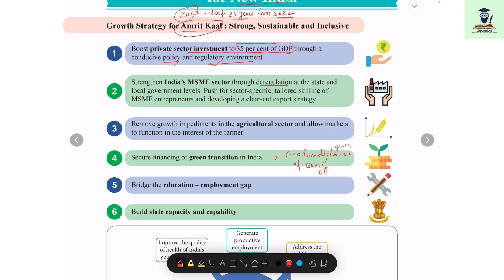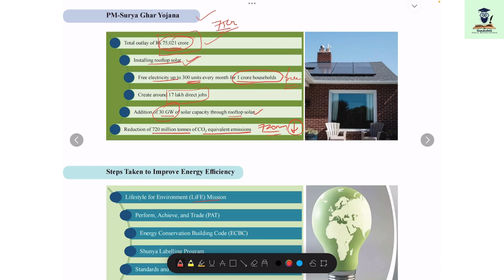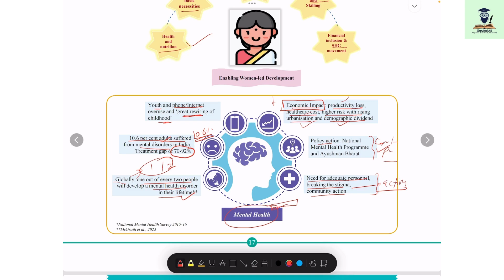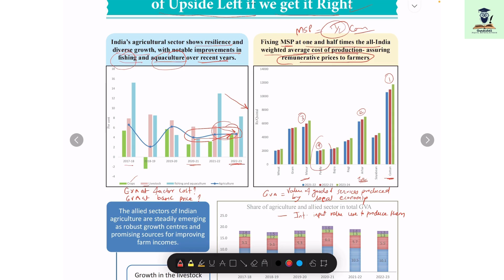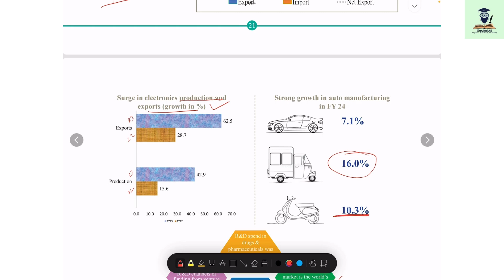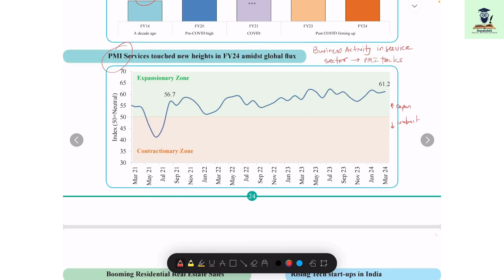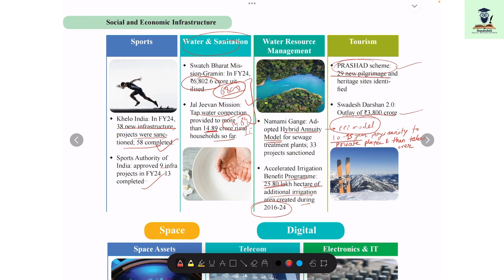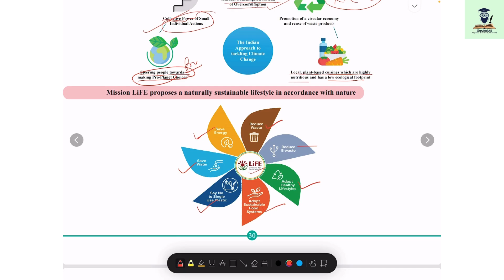Detailed Analysis Of Economic Survey 2024 Part - 2|Chapter Wise Discussion| Important for All Exams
The Economic Survey for 2023-24 was recently tabled by the Union Minister for Finance in the parliament. It offers a comprehensive view of India's economic performance and future prospects.

What is the Economic Survey?
About: The Economic Survey is an annual document presented by the government ahead of the Union Budget to review the state of the economy.
It is prepared by the Economic Division of the Department of Economic Affairs in the Ministry of Finance under the supervision of the Chief Economic Adviser (currently V. Anantha Nageswaran).
It is tabled in both houses of Parliament by the Union Finance Minister
Purpose:
To review the developments in the Indian economy over the previous 12 months.
To summarise the performance on major development programs
To highlight the policy initiatives of the government
To analyse the economic trends and provide an outlook for the coming year
Historical Context:
First presented in 1950-51.
Initially, it was a part of the budget documents.
Became a separate volume in 1964.

Economic Survey 2023-24 Key Highlights
Here are the Major highlights from the Economic Survey 2023-24.

Resilient Economy: The Indian economy grew over 7% for the third consecutive year, driven by stable consumption and improving investment demand.
Improved Current Account Deficit: India's CAD improved to 0.7% of GDP in FY24, down from 2.0% in FY23.
Robust Forex Reserves: At the end of March 2024, India's forex reserves could cover more than 10 months of projected imports and 98% of external debt.
Stable Banking Sector: The banking sector showcased stellar performance with double-digit credit growth, low NPAs, and improved asset quality.
Core Inflation Falls: Retail inflation was maintained at 5.4%, the lowest since the pandemic, due to effective policy interventions and RBI measures.
Positive Short-Term Inflation Outlook: Inflation is expected to decline to 4.5% in FY25 and 4.1% in FY26, assuming normal monsoon and no external shocks.
Growth Strategy for New India: The focus will be on bottom-up reforms, job and skill creation, MSME development, green transition, and addressing inequality.
FDI Inflows Slow: Net FDI inflows declined from $42 billion in FY23 to $26.5 billion in FY24, with gross FDI inflows moderating slightly.
Growing Energy Needs: India's energy needs are projected to grow 2 to 2.5 times by 2047, with significant progress in renewable energy and emissions reduction.
Sectoral Performance: Agriculture grew at 4.18% annually over the past five years, industry grew at 9.5% in FY24, and the services sector contributed 55% to the economy in FY24.
Economic Survey 2024 Importance
The Economic Survey brings attention to the economic patterns of the country and simplifies the comprehension of how funds are gathered and distributed in the Union Budget. Within the survey, there's an examination of patterns in things like infrastructure, jobs, money availability, prices, imports, exports, foreign money reserves, and other vital economic measures that have an impact on the budget.

The Economic Survey holds significance across different stages of the UPSC Civil Services Exam: Prelims, Mains, and Interview.

In the Prelims test, the Economic Survey content is directly asked. Roughly half of the 15-20 economics-related questions in the UPSC Prelims Test pertain to information from the Economic Survey of India.
For the Mains exam, including the General Studies (GS) Papers covering topics like Polity, Society and Social Issues, and Economic Development, as well as the Essay Paper, incorporating data, facts, figures, and statistics from the Economic Survey can enhance scores. Responses can also integrate analysed issues and recommended reforms. For those with Economics as their optional subject, this information is especially valuable for Paper I.
During the Personality Test, candidates can draw upon data and analysis from the Economic Survey 2023 when addressing interview questions.
If anyone has any issue with the video, please let us know at:

Let's add one more page in our book of GurukulIAS⏰

Keep learning and keep sharing since the idea is "Sharing and caring"
God bless and bliss all:)